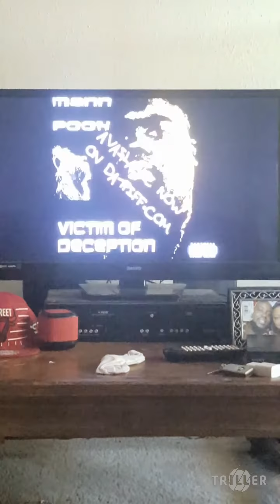Mann Pooh- Almost Made Me